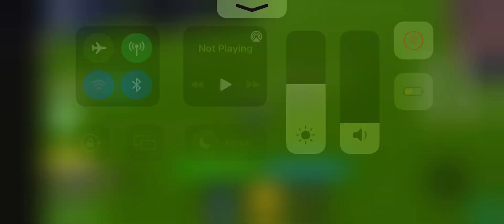I CANT DAMAGE ANY NPC FIR SOME REASON…